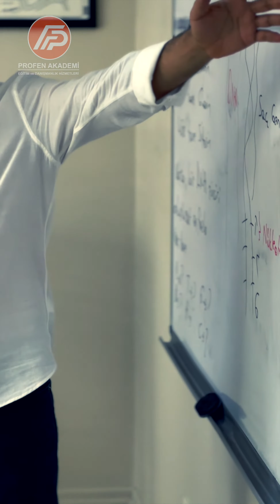PROFEN AKADEMİ BATIKENT ÇAKIRLAR